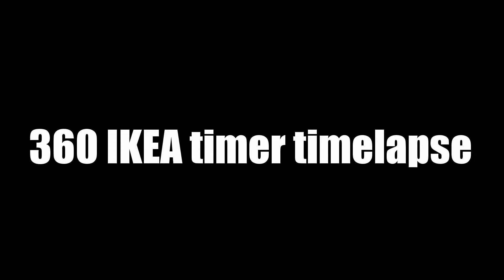Time-lapse GoPro IKEA timer 360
Yet abother GoPro time-lapse video, but now with GoPro mounted on a timer from IKEA.